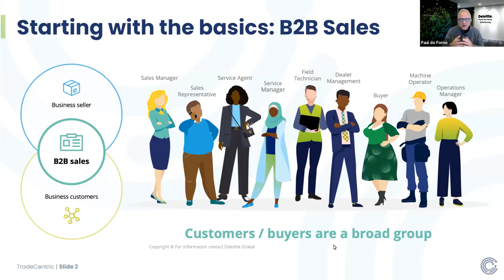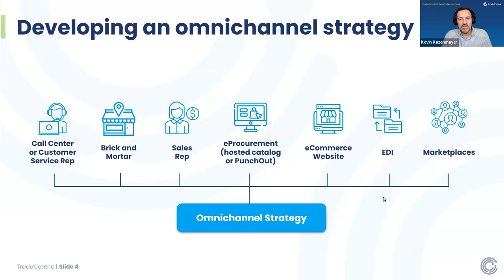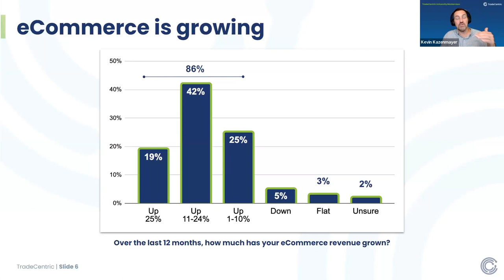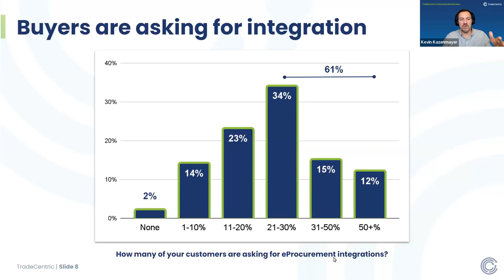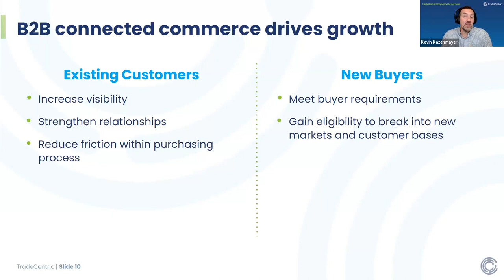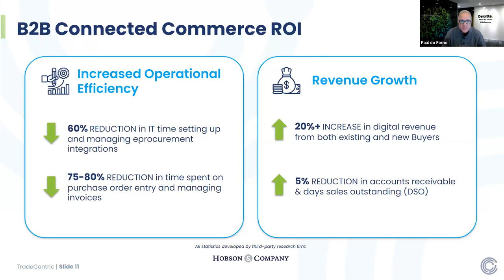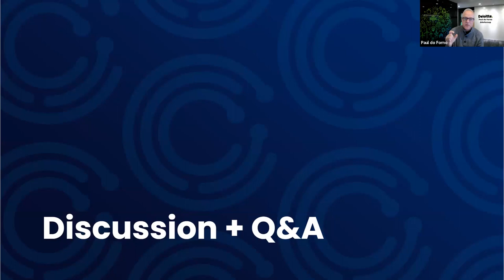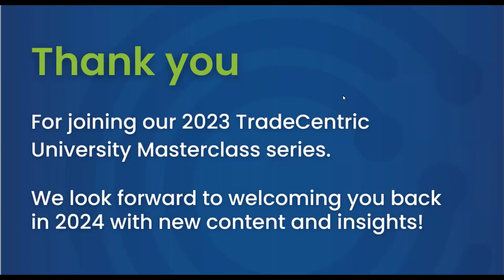TradeCentric Masterclass: Integrating B2B Connected Commerce into your Omni-Channel Strategy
Leading companies are investing in cutting-edge B2B connected commerce solutions, bridging the gap between buyers and suppliers. These solutions seamlessly connect eProcurement and eCommerce systems, enhancing the efficiency of the B2B purchasing process by sitting in the middle of trading partners.

In this session of our masterclass series, we revisit the fundamentals. Paul do Forno and Kevin Kazenmayer discuss the core concepts of B2B connected commerce and its pivotal role in enhancing your omni-channel strategy.

Watch now to learn:

- Real-life examples showcasing the impact and potential of B2B connected commerce insights

- Best practices for implementation to ensure the successful adoption of this approach